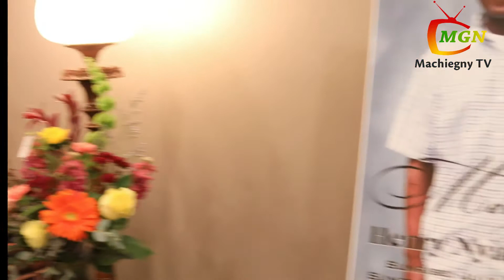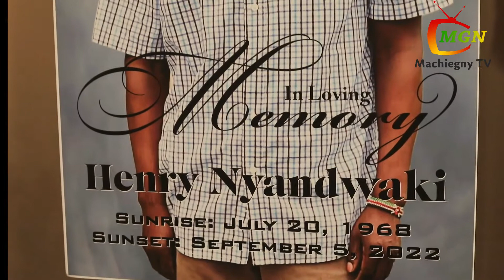IN MEMORY OF HENRY NYANDWAKI NGISA